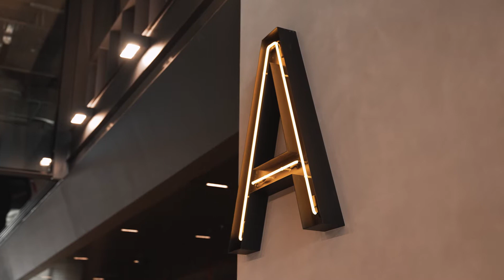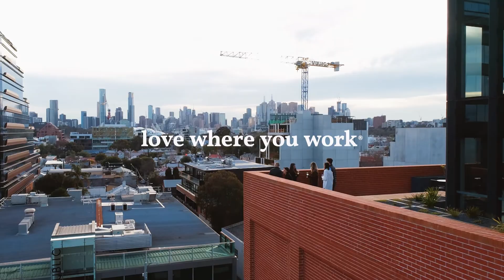Hub Church Street – Love Where You Work®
Discover this stunning coworking space in Richmond. Found in the innovative Industry Lanes, Hub Church Street provides a work precinct with the community in mind, featuring an outdoor terrace, two levels of vibrant workspaces, and the buzzing backdrop of Richmond’s best.

Hub Church Street –
Level 4, 459 Church Street
Richmond VIC 3121

Love Where You Work®